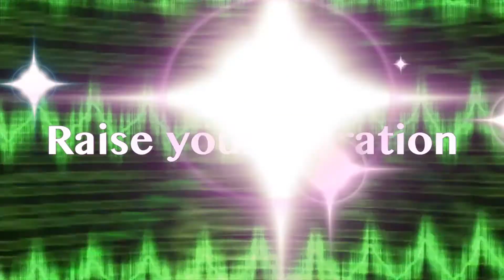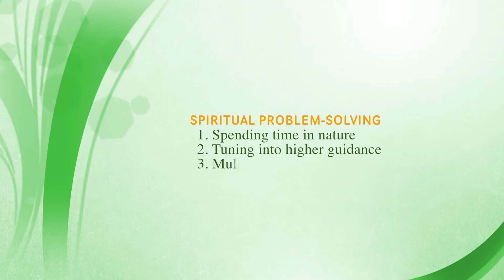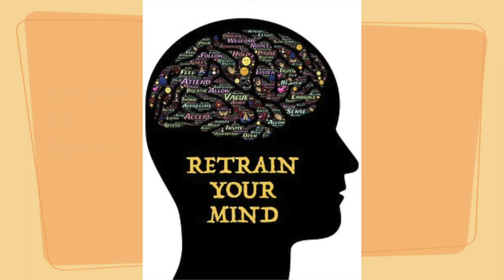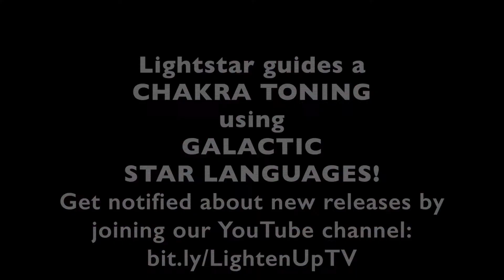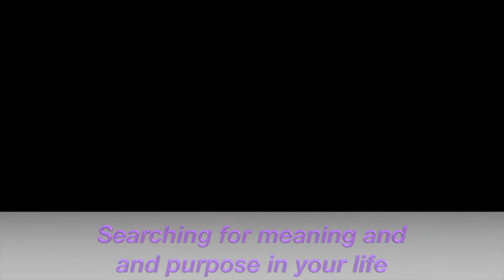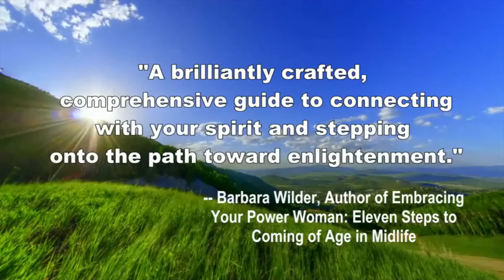Suzanne Ross & Lightstar on LightenUpTV.net-Part 1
T.V. personality, author, speaker and psychic, Suzanne Ross, talks to Lightstar about how she became a Celestial Channeler, Starseed Ambassador and Frequency Attunement Artist. Lightstar became attuned to interdimensional beings and their realms through her extraordinary artwork. She realized that these celestial beings had profound messages for humanity and this inspired her to offer services, audios, activations and sessions.